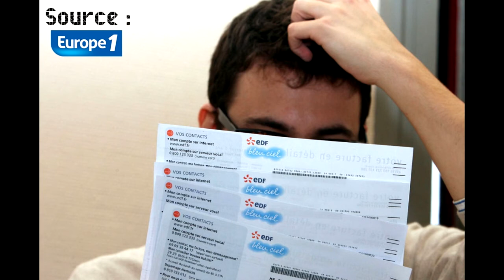Un . sur l'actu - Boule de poils énergétique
Un . sur l'actu - Vendredi 03 Octobre 2014
Au sommaire de cette semaine :
Divertissement - Insolite - Culture - Santé - Economie